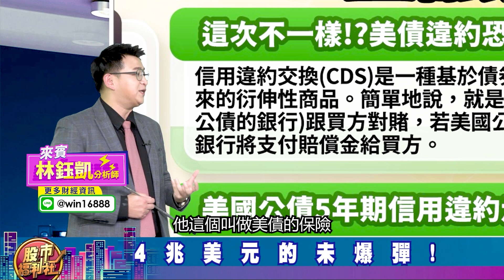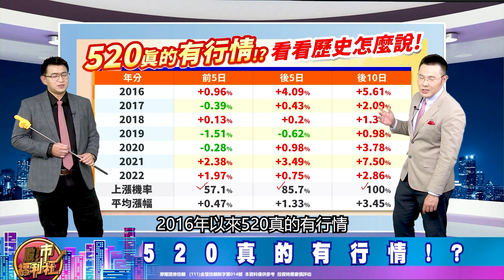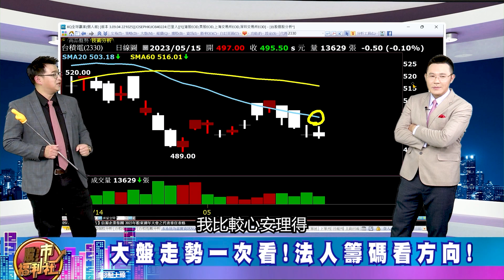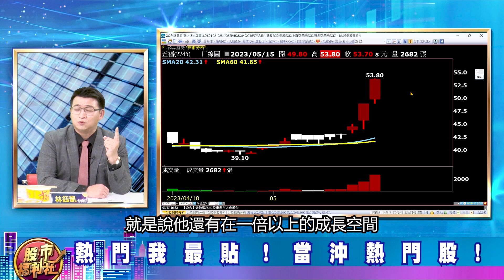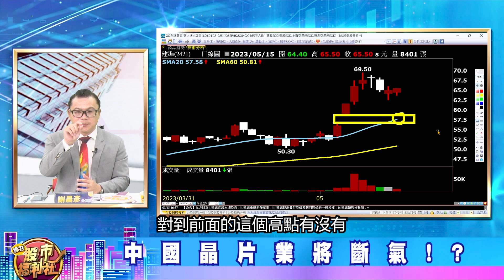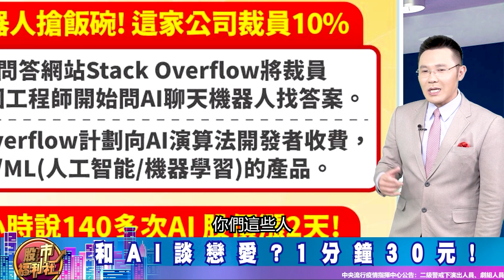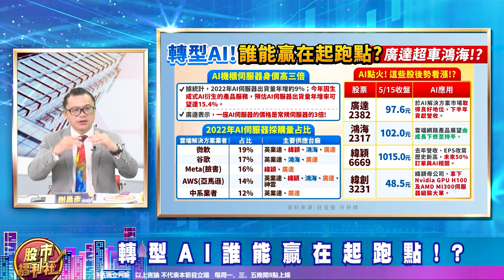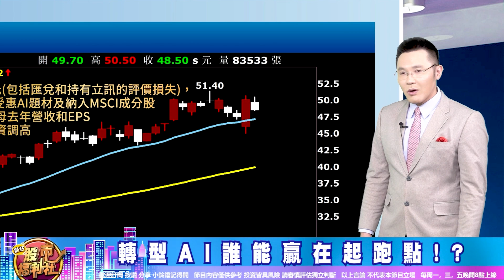'23.05.15【瘋狂股市福利社】美債協商破局!金融海嘯2.0!?520行情玩真的!這時候必漲!?廣達續創高!再度追平鴻海!║林鈺凱、莊佳螢、謝晨彥║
週六就是520!福利社有一個【獨家數據】告訴你，520行情玩真的!就在【這時候】，上漲機率高達100%!小英總統執政最後一年，各項政策接連推出! 哪些【政策股】還有續漲力道? 鴻海破底!廣達創高!本週有機會超車?
鎖定福利社，飆股秘密通通告訴你!

周琬臻 (Koko)
▻來賓—
章節重點：
0:00 瘋狂股市福利社ep388預告
0:48 歡迎光臨瘋狂股市福利社！
7:30 財經大頭條
26:59 熱門我最貼
34:22 股市甜甜圈 焦點股幫你圈！

節目內容：
★ 財經大頭條!
☆ 4兆美元的未爆彈!
☆ 520真的有行情!?
☆ 大盤走勢一次看!法人籌碼看方向!
★ 熱門我最貼
☆ 中國晶片業將斷氣!?
★ 股市甜甜圈 焦點股幫你圈！
☆ 和AI談戀愛?1分鐘30元!
☆ 轉型AI誰能贏在起跑點!?
【熱門影片 推薦】
散戶逆轉勝! 止跌反彈就看這訊號!
★瘋狂股市福利社☆Facebook★
★瘋狂股市福利社☆TELEGRAM★

▍九八新聞台@大台北地區 FM98.1